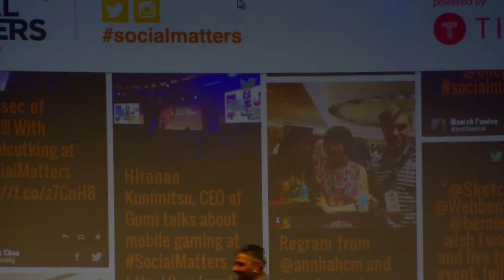Ronita Mitra: Measuring and Defining Social Success @ Social Matters 2014 HK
• How does one ensure that our brand is using social media to the full extent possible?
• How do we ensure our top executives are visible in social to achieve our business goals?
• How should marketers translate insights from different aspects of social challenge into a single strategy that addresses a business ambition?

Speaker: Ronita Mitra, Senior Vice President — Brand Communication & Insights, Vodafone India

Interviewed by: Kunal Jeswani, Chief Digital Officer, Ogilvy & Mather India

Social Matters 2014 HK
October 14-15, Hong Kong